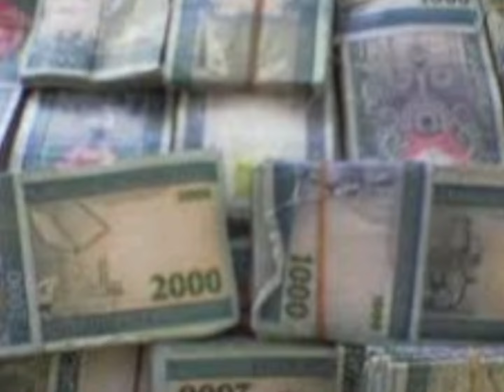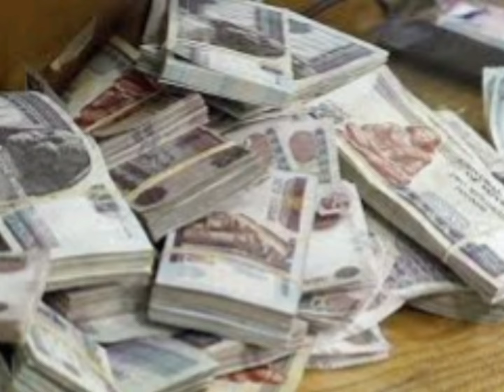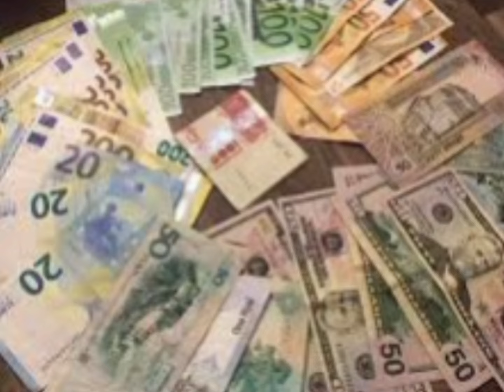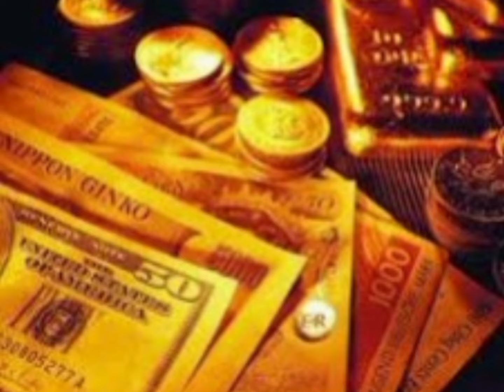ماغي فرح تزف بشرات سارة لبرج فلكي هيكون أكثر المحظوظين في بداية ديسمبر 💃🏻💃🏼💯